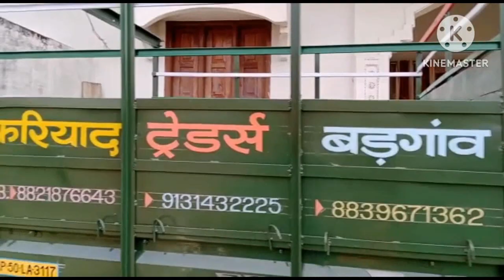Pickup gadi Spriy Painting And Raiting Work // S KUMAR ART 🎨